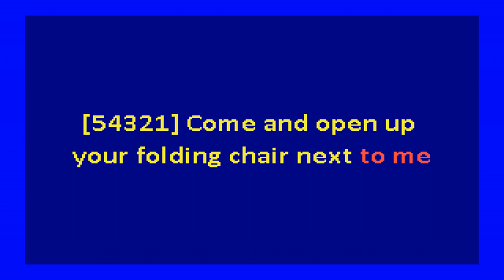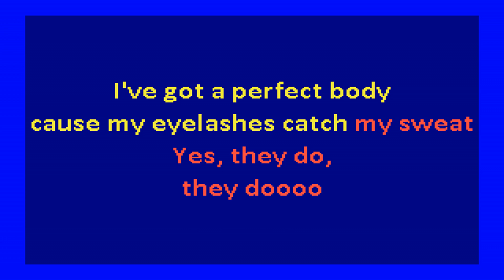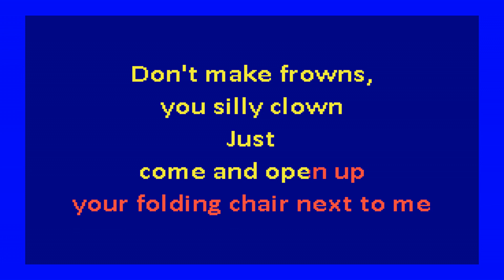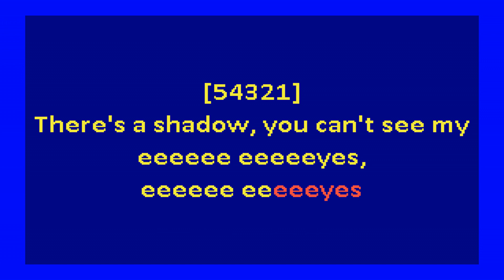Regina Spektor – Folding Chair (karaoke)